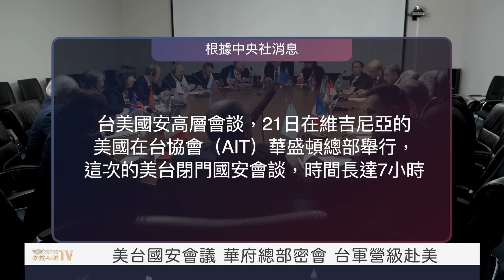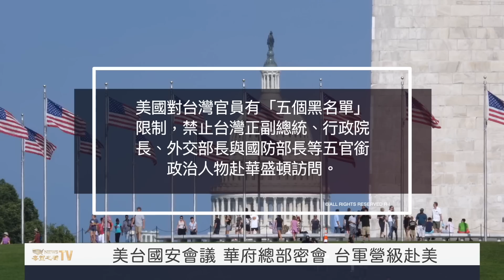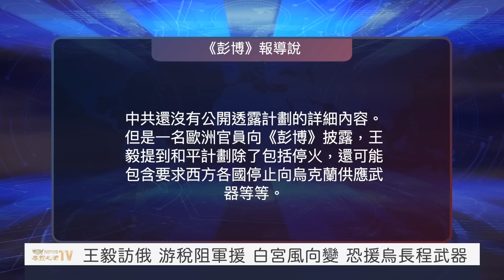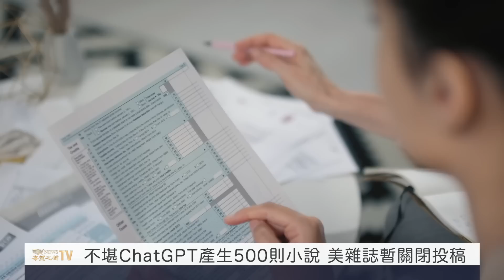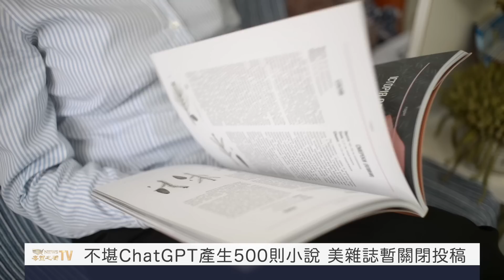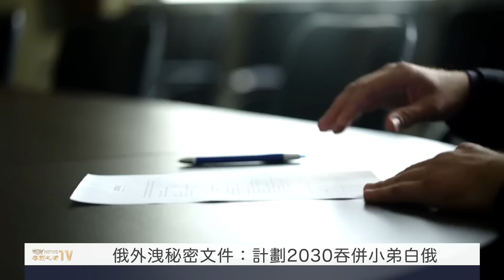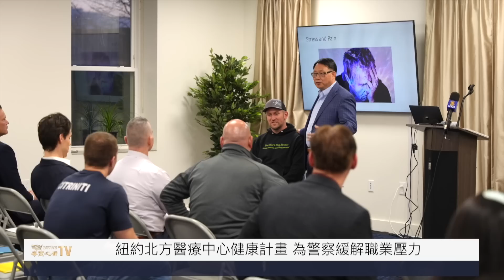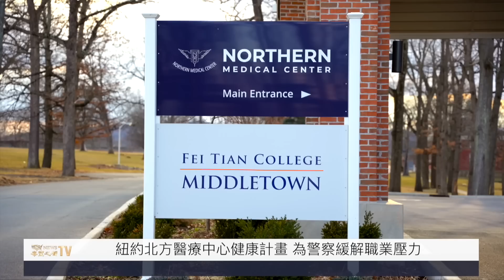習惹事端？美台高層華府密會7小時；習和平計劃陰謀露餡 白宮風向大變【北美新聞】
習近平 推 俄羅斯 和平計劃露餡兒 美國 風向變2大變化 和台灣高層密會7小時 恐援烏長程武器

內容介紹：
00:14 美台國安會議 華府總部密會 台軍營級赴美
04:20 王毅訪俄阻軍援 白宮風向變 恐援烏長程武器
08:52 不堪ChatGPT產生500則小說 美雜誌暫關閉投稿
10:41 俄外洩秘密文件：計劃2030吞併小弟白俄
12:37 紐約北方醫療中心健康計畫 為警察緩解職業壓力

希望之聲TV北美新聞節目，為您帶來美國、中國、以及國際上發生的與美國相關最新消息和重大新聞。我們會根據最新熱點請專家為朋友們解讀重要事件。